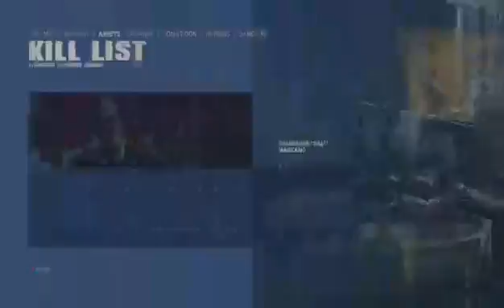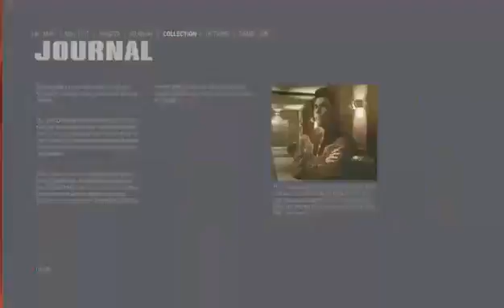mafia3 xbox games